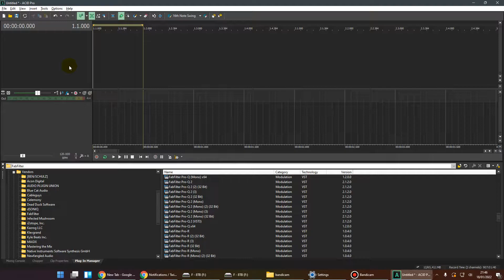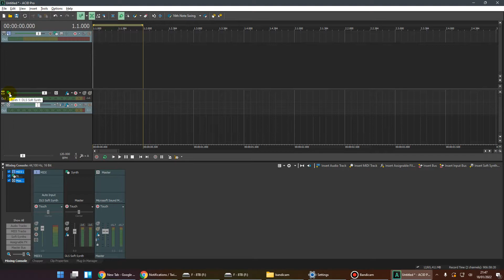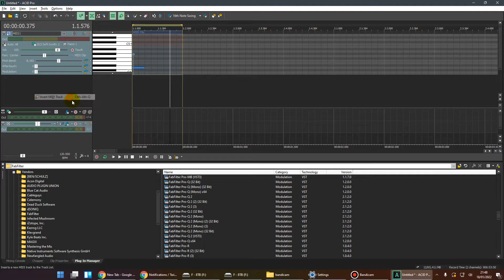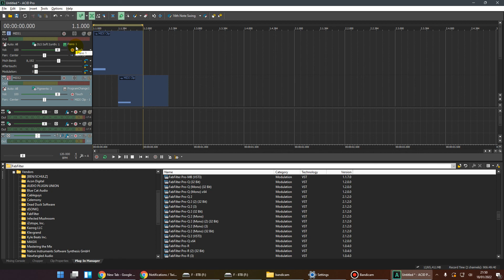How to add audio FX to midi in Magix Acid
like many DAWs, Magix Acid doesn't have a unified midi and audio bus. What does that mean, and how on earth do I add audio effects to a soft synth!?